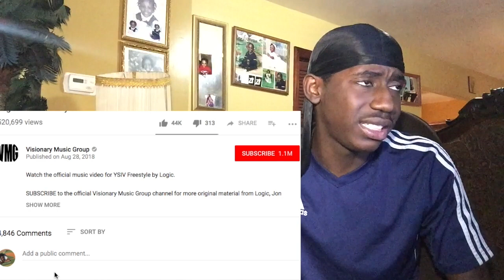THIS WHAT YALL WANTED?!? | Logic - YSIV Freestyle | Reaction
Logic been dropping some positive music but lately, he has been getting hate... Now dropping this freestyle he got everybody woke.. everybody wants the old Logic so he gave them that on this freestyle...Logic has an album dropping soon... My REACTION/REVIEW TO LOGIC - YSIV FREESTYLE